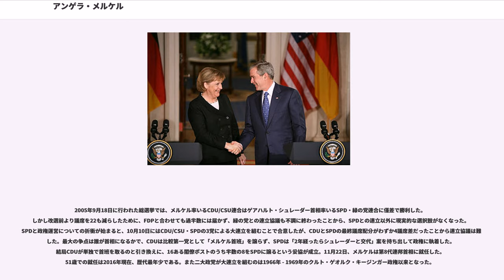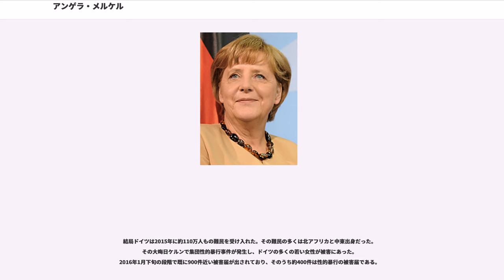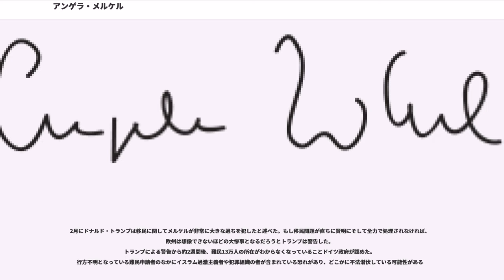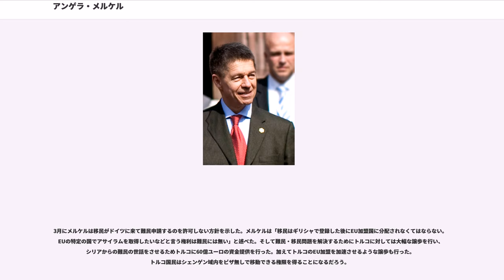アンゲラ・メルケル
アンゲラ・ドロテア・メルケル（、出生名：アンゲラ・ドロテア・カスナー／、1954年7月17日 - ）は、ドイツの政治家。2000年から2018年までキリスト教民主同盟 (CDU) 党首を務め、2005年から第8代ドイツ連邦共和国首相を務める。ドイツの歴史上初めてとなる女性首相である。

家系はポーランド系。帝政ドイツ時代の1896年にポズナン（ドイツ語ポーゼン）で生まれたポーランド人である祖父ルドヴィク・カズミェルチャクが第一次世界大戦でドイツ軍に徴兵され、戦後に除隊したのちベルリンに定住、グダンスク（ドイツ語の表記ではダンツィヒ）出身のカシューブ人ヘルリント・イェンツシュと結婚、長男のホルストが4歳のときの1930年に姓を「カズミェルチャク」（Kazmierczak）から「カスナー」（Kasner）に変更した。この祖父ルドヴィク（ドイツ語の発音ではルートヴィヒ）はルター派プロテスタントだった。

アンゲラはハンブルクで生まれた。父ホルストがベルリン＝ブランデンブルク福音主義教会（現ベルリン＝ブランデンブルク＝シュレージシェ・オーバーラウジッツ福音主義教会）の牧師として東ドイツに赴任することになり、生後数週間のアンゲラは1954年に両親と共に東ドイツへ移住する。母はラテン語と英語の教師であった。東ドイツでは教会は反政府勢力の拠点であったが、カスナーは政府に「進歩的勢力」と見られていた会派の所属で危険視されておらず、西側諸国へ海外旅行できる特権も与えられていた。東ドイツで弟1人と妹2人が生まれる。

学校時代は付き合いは良いが、目立たない生徒であったという。成績は優秀で、中学校時代の全科目の平均評価は1.0（最高）であり、特にロシア語と数学に優れていた。家が宗教家のため加入義務はなかったが、ドイツ社会主義統一党 (SED) の下部組織である自由ドイツ青年団 (FDJ) に属していた。1973年にカールマルクス・ライプツィヒ大学（現ライプツィヒ大学）に入学、物理学を専攻する。彼女はこのころポーランドへの長期自転車旅行に出かけている。

在学中の1977年に同じ学部の学生だったウルリッヒ・メルケルと結婚。現在の姓は彼に由来するものである。しかしこの結婚生活は4年で終わった。1978年、優良の成績で学士号を取得、東ベルリンにある科学アカデミーに就職し、理論物理学を研究する。ここで現在の夫ヨアヒム・ザウアーと出会うが、2人が結婚するのはずっと後の1998年である。1986年、博士論文を提出して博士号 () を取得。物理学者として分析化学に配置転換となる。同年初めて西ドイツを旅行。これは審査で国家に忠実とみなされた者にのみ許される権利だった。この頃の彼女に政治活動は見られず、SED党員でもなく反政府活動もしていなかった。

1989年11月9日、夕方のテレビニュースで出国のビザ規制が大幅に緩和されることを知ったが、母親に電話しただけで夜にサウナに出かけ、そして自宅に戻って来て大騒ぎになっていることに気づいて、友人とともにボルンホルム通りの検問所に行った。国境ゲートが開いた後に歓呼の中で、西へ雪崩込む人波とともに西ベルリンに初めて足を踏み入れた。ようやく西に入った彼女はハンブルクに住む叔母に公衆電話から電話しようとしたが、公衆電話が見つからず諦めたところに、見ず知らずの西ベルリンの人の一家と出会い、その人の家の居間から叔母に電話を掛けさせてもらった。その後、集まっていた一団で西ベルリンの繁華街クーダムに行こうということになったが、彼女は断り、東へ戻った。後に「ここまでやって来たことだけで、私にとっては大変なことでした。」と回想している。この時35歳だったが、この日まで普通の一般人であった彼女は、このベルリンの壁崩壊で劇的に人生が変わった。

ベルリンの壁が崩壊した後に、先行きが不安になった科学アカデミーを辞職、「民主主義の出発」の結党メンバーになる。同党では報道官を務めた。1990年に東ドイツで行われた最初にして最後の自由選挙でこの党はCDU（西ドイツのCDUとは別組織。但し、同名の両党は再統一後合流した）と政党連合を組んでいたため、東ドイツ最後のロタール・デメジエール政権で副報道官に就任した。ドイツ再統一直前に西ドイツCDU党大会に出席し、党首で西...